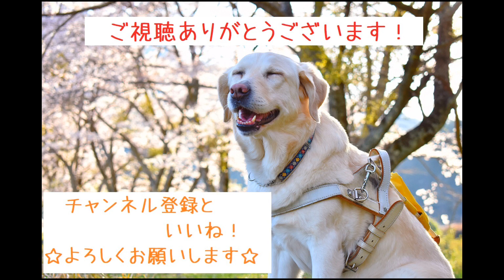【実験】盲導犬にイソップ物語は通じるか？ 鏡に映った自分の姿にどう反応するか、啓発担当犬ヘーゼルにやってもらいました。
関西盲導犬協会は、京都府亀岡市にある盲導犬育成団体。映画「クイール」の舞台になったところです。ここで日々訓練中の犬たちの素の表情や日常生活、訓練士の奮闘ぶりや盲導犬ユーザーの思いなど、啓発担当犬「ヘーゼル」からご紹介していきます。
イソップ物語『よくばりな犬』をご存知でしょうか？　肉をくわえた犬が、水面に映る自分の姿と見て、自分よりも大きい肉をくわえている奴がいると思い、「肉をよこせ」と吠えたところ、くわえていた肉を落としてしまったというお話。パピーちゃんも自分の姿が映っているとは思えずに、「お前、誰だ?！」と興味津々。では、盲導犬は？　ということで、ヘーゼルに実験に参加してもらいました。

関西盲導犬協会では、盲導犬を育成し、盲導犬を希望する目の見えない人・見えにくい人に、盲導犬を無償で貸与しています。この事業は多くの皆さまからのご支援により運営されています。
クレジットカードでのご寄付をお考えいただけましたら